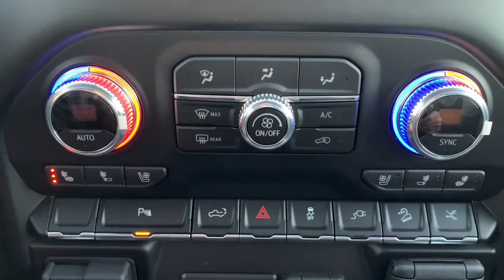2021 GMC Sierra 1500 Denali at O'Neil Buick GMC!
Check out our 2021 GMC Sierra 1500 Denali Crew Cab Standard Bed 4 Wheel Drive!  Shown here in Pacific Blue Metallic with Jet Black leather interior.  Stock # GM8566

This Sierra Denali has the 6.2L V8 engine and 10-speed automatic transmission.  This truck comes with 22" high-gloss black wheels, Denali Premium suspension with Adaptive Ride Control, Trailering Package,  trailer brake controller, and a spray-on bedliner.

Explorer the other features this truck can offer like the GMC MultiPro Tailgate, wireless & USB charging, power rear sliding window, signature chrome accents around the truck, front & rear park assist, lane change alert with side blind zone alert, rear cross traffic alert, and so much  more.

Call or visit us online and in-store today!
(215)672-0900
869 W Street Road, Warminster, PA 18974